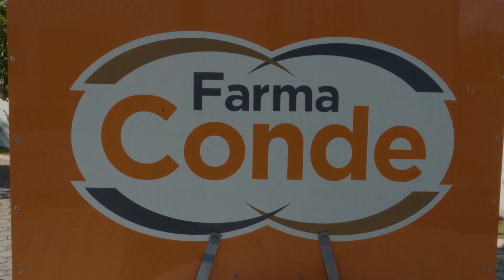Ubatuba contra a Covid 19 (Corona Vírus) Farma Conde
Direção Geral - Junior Freitas